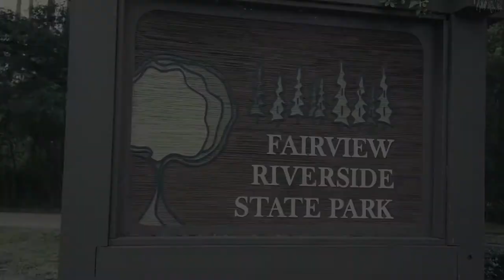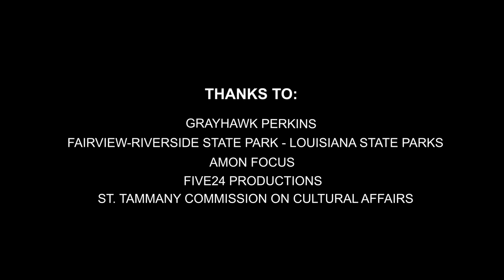Louisiana Tapestry: GrayHawk Perkins, Master Storyteller & Tradition Bearer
Our stories are the walking bibles of our culture, according to GrayHawk Perkins. Perkins, of the United Houma Nation, never saw himself as a storyteller, yet he has become one of Louisiana’s greatest. He lets his stories flow naturally, honoring Louisiana’s culture and his Native American heritage. Speaking from personal experiences, Perkins is able to look at a person and let the spirit of the moment create a story in his mind. “Some people think our history is in the past,” Perkins says, “but we are making it now.” Through his storytelling and different art forms, Perkins continues to weave stories for our future generations.